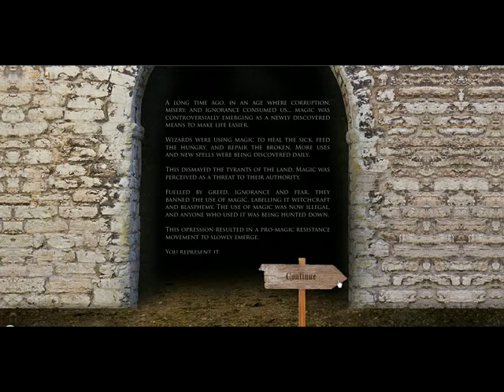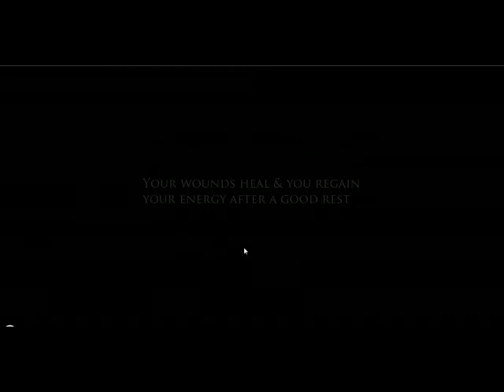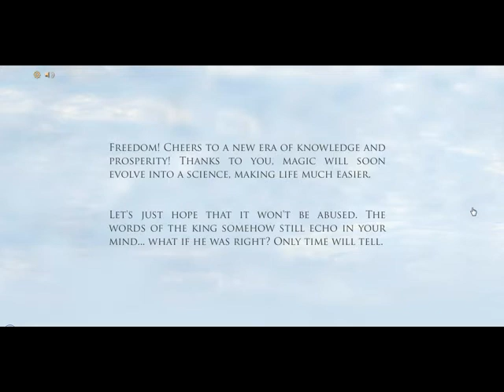Freedom of Spell Walkthrough